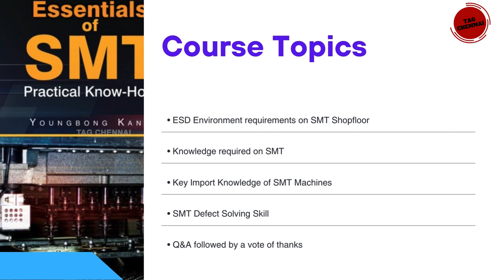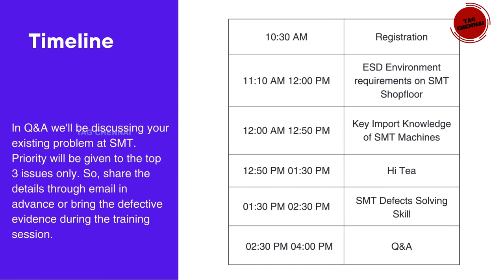JR Travel Services & YB Techsolution Pvt. Ltd.| learn from an Expert.Author of "Essentials of SMT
Greetings from JR Travel Services & YB Techsolution Pvt. Ltd.!!
We cordially invite you to participate in the event & learn from an Expert.
Author of "Essentials of SMT:
Practical Know-How"
Mr. Y. B. Kang (MD-YB Techsolution)
on 11th May 2024
between 10.30 AM to 04.00 PM
in Chennai, India.

Course Topics
• ESD Environment requirements on SMT Shopfloor
• Knowledge required on SMT
• Key Import Knowledge of SMT Machines
• SMT Defect Solving Skill
• Q&A followed by a vote of thanks
Timeline
10:30 AM ~
Essentials of
SMT
Practical Know-How
YOUNGBONG KANG
11:10 AM 12:00 PM
12:00 AM 12:50 PM
12:50 PM 01:30 PM
01:30 PM 02:30 PM
Registration
Introduction 11:00 ~11:10
Hi Tea
SMT Defects Solving Skill
02:30 PM 04:00 PM
Q&A
**Program is subject to min. 20 attendee to max. 50 attendee. Hurry & do Registration Today
Venue : Savera Hotel, Chennai
We cordially invite you to participate in the event & learn from an Expert. Entry will be on prior registration only.
on
In Q&A we'll be discussing your existing problem at SMT.
Priority will be given to the top 3 issues only. So, share the details through email in advance or bring the defective evidence during the training session.
JR Travel Services
YB Techsolution